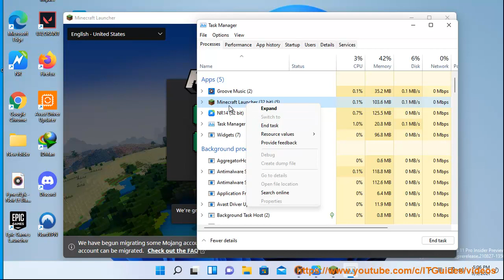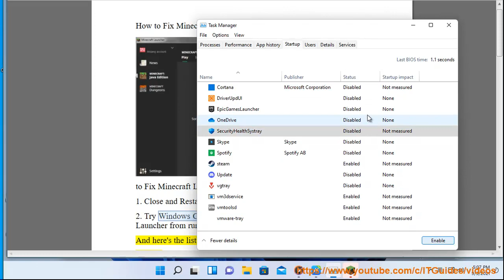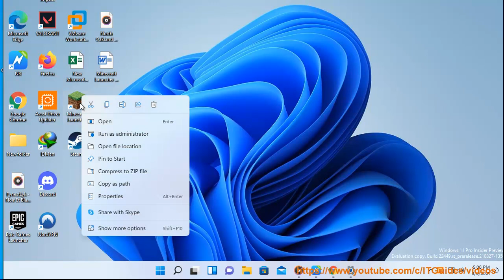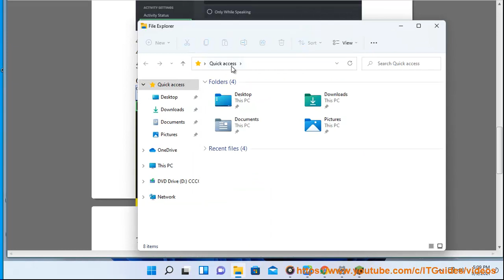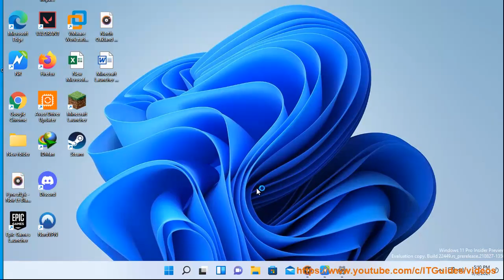Fix Minecraft Launcher Not Working/Opening in Windows 11/10 (9/13/21 Re-updated)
Here's how to Fix Minecraft Launcher Not Working in Windows 11/10. Run Avast Driver Updater@ to keep your device drivers up-to-date. And To effectively remove unwanted/problematic programs, run this best uninstall tool@

9/13/21 Added:
1. Check then improve your internet connection, if needed.
2. Delete the corrupt launcher file launcher_profiles.json@ %appdata%.
3. Update your graphic card driver.
4. Run Minecraft as administrator.
5. Check, back up then delete Minecraft mods.
6. Remove then reinstall Minecraft as admin.